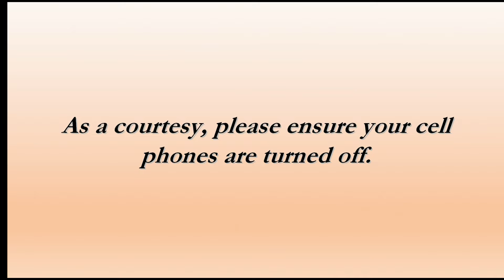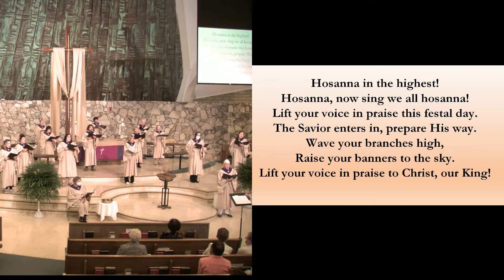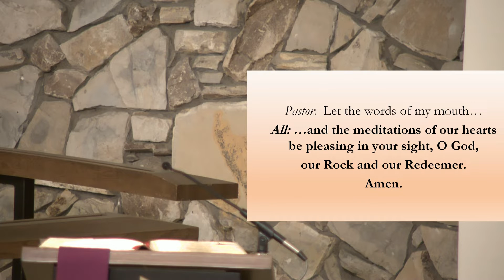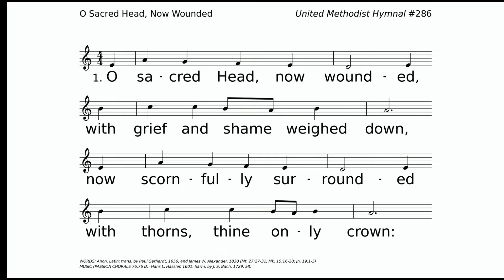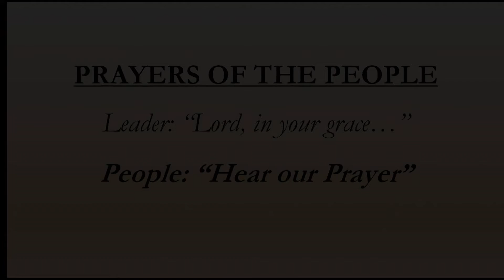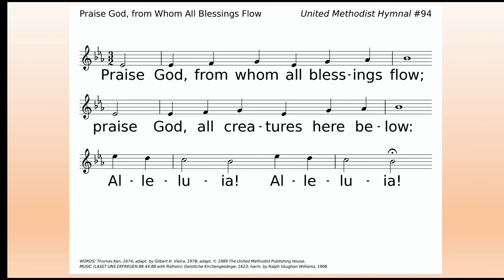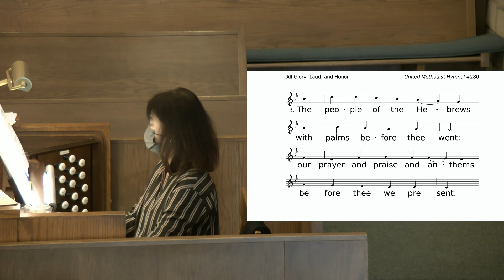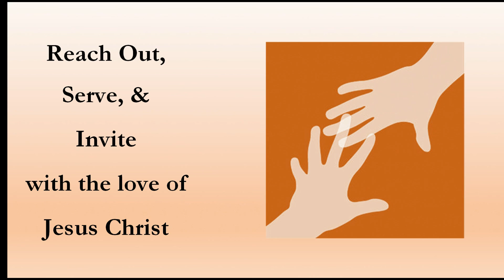4 10 22 James Dollins Preaching Love Prevails